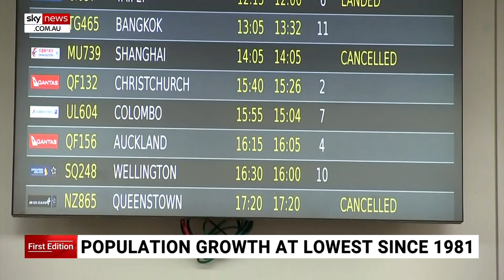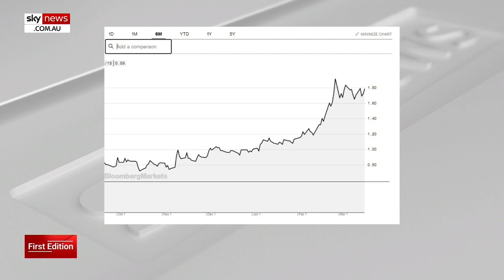Australia reports quarterly population decline for first time since 1980s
Australia’s quarterly population has dropped for the first time since records were first taken in the 1980s, with the Australian Bureau of Statistics reporting a decline of 4,200 people.

Sky News Business Editor Ross Greenwood says this is why calls for international travel to resume by October - spearheaded by Qantas CEO Alan Joyce - are so important.

“The government even is saying similar things right now,” he said.

“The idea is that they want to get this population growth going pretty quickly.

"And remember that Australia is going to be a really desirable destination for people living overseas given our track record on coronavirus.

“You’re going to see that a lot of people are going to want to come to Australia and New Zealand”.

Mr Greenwood said while the current low population growth rates should be “bad news” he expects the government will allow the populations to grow “quite rapidly” once international borders reopen.

“That’s one of the things I think the government is going to bank upon to try and get its budget at least back into some sort of reasonable shape."